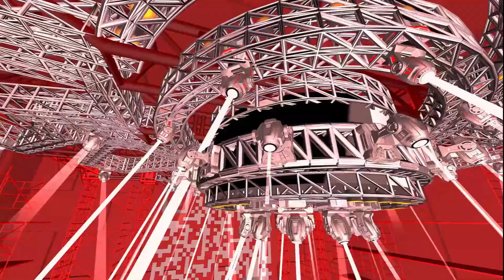Cumbia Santa Martha Cantina y Su Combo Memomix en el Aniv. de Prod. Luisito Rey Cosmos 2000